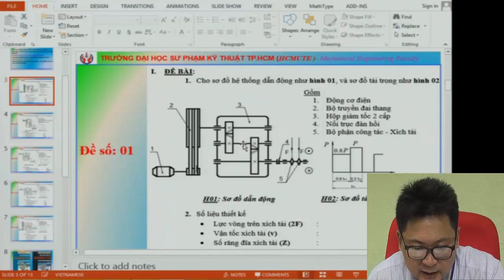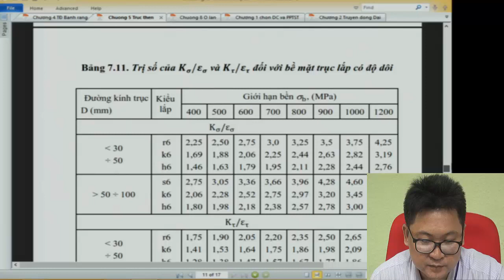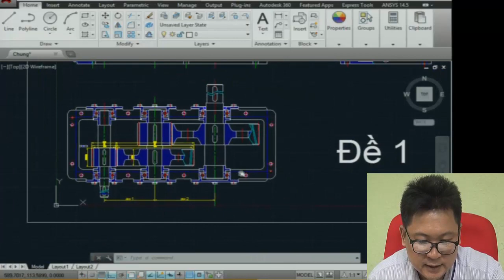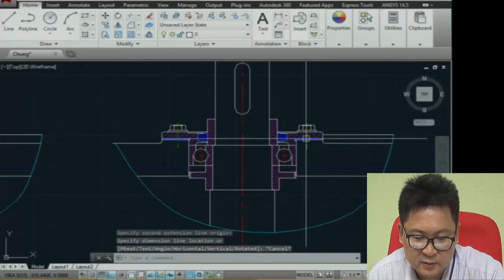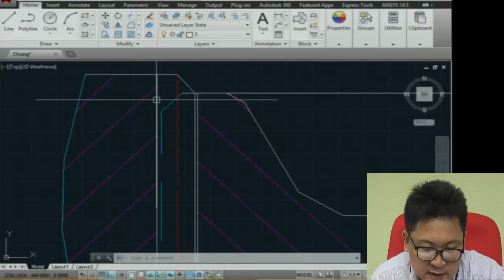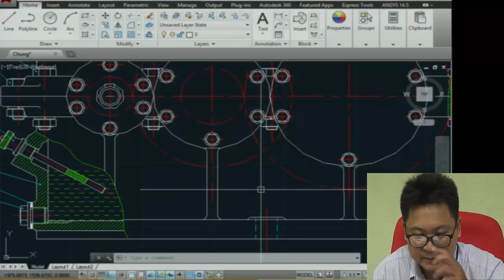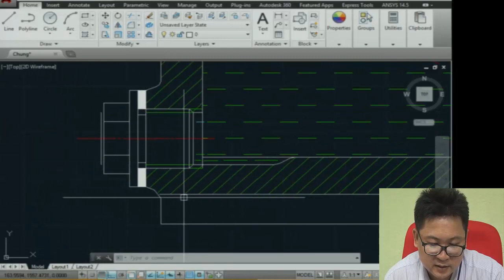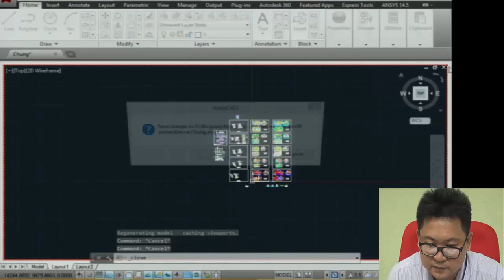Chương 7: Hướng dẫn vẽ Hộp giảm tốc